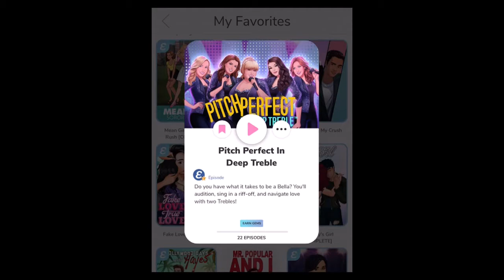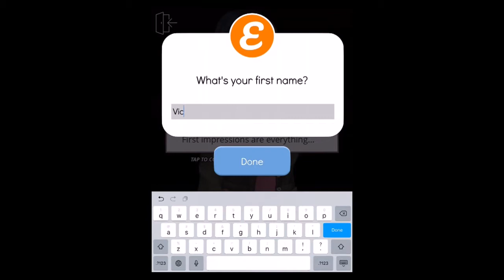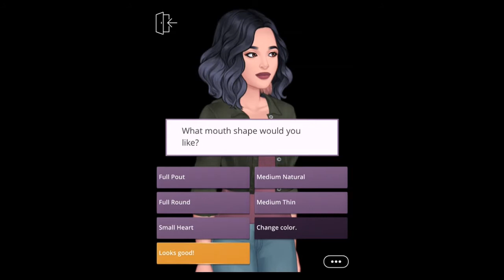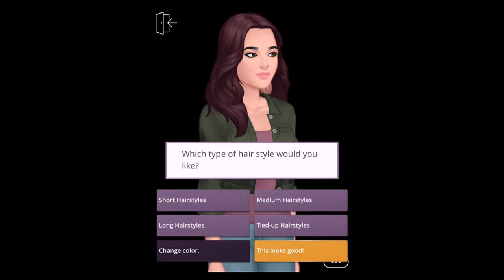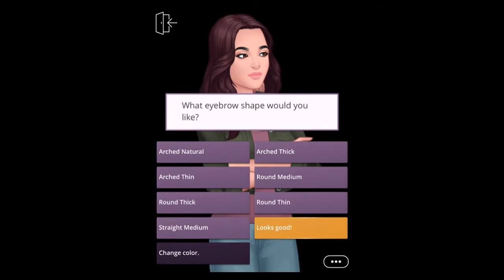Episode Choose Your Story Pitch Perfect Deep Treble w/commentary part 1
Here is my new story. I only seen half of the first movie because I was in art class on our last day of school, but I hardly pay attention to it cause I was doing something else. Also this is not me, but my friend Victoria cause she is a better singer than I am. Back to the video, Victoria get in to college where her parents expect her to be a doctor. In the mean time, I had to prepare myself for the sign ups for the Bellas.